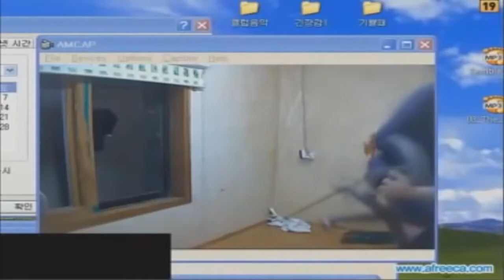How to Recognize the Early Signs of Autism